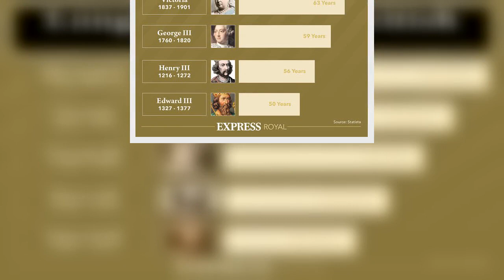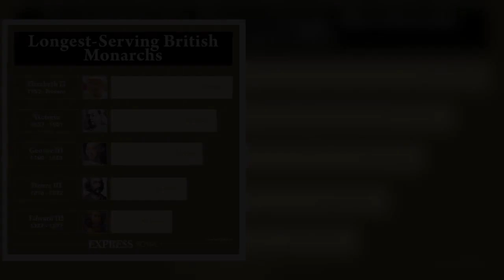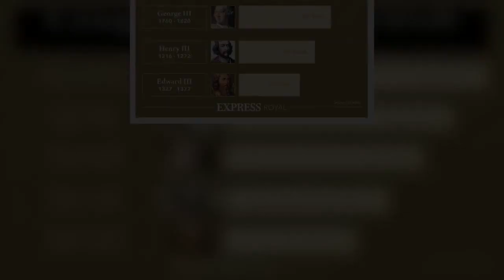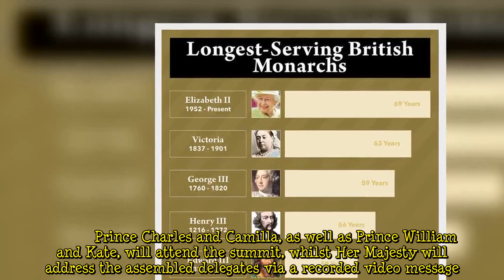'Wants to get on with things!' Queen finding it 'difficult' to rest despite medical advice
A royal expert has told GB News that after dedicating her "whole life to duty", the Queen struggles to take time to rest, despite following the advice of her doctors to cancel her upcoming engagements. The 95-year-old monarch is currently undertaking "light, desk-based duties" at Windsor Castle after she fell ill on October 20. She has been forced to cancel her trip to COP26 in Glasgow and will no longer attend the Festival of Remembrance on November 13. Speaking to GB News about Prince Charles increasing his public profile, royal expert Ingrid Seward said: "Over the last year, we have certainly seen much more of this and of course, Charles is ready to do this, he's been waiting most of his  ...